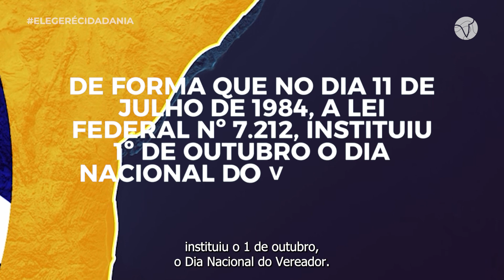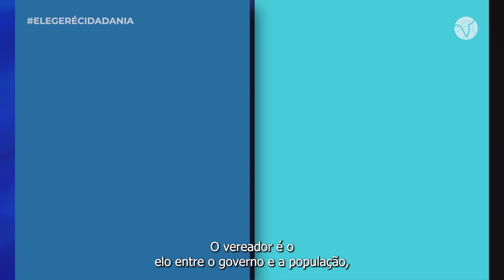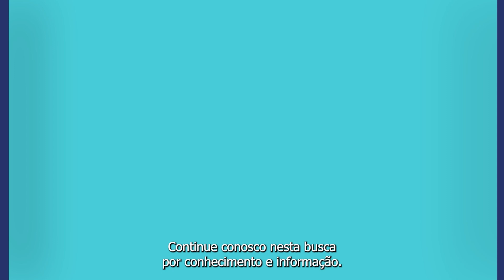ELEGER É CIDADANIA - CONHEÇA AS ATRIBUIÇÕES DO VEREADOR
No episódio de hoje, conversaremos sobre as ações do vereador e suas atribuições, pontos que ajudam na escolha desses candidatos a um cargo de gestão pública.
Uma série especial sobre as eleições de 2024, trazendo informações sobre tudo o que envolve essa forma de administrar o patrimônio público e promover o bem comum. Informação, conhecimento e muito mais, você acompanha todas as terças-feiras, às 15h da tarde, aqui na TV Câmara.
Aproveite e seja nosso seguidor no Instagram, acesse: @tvcamaracaraguatatuba